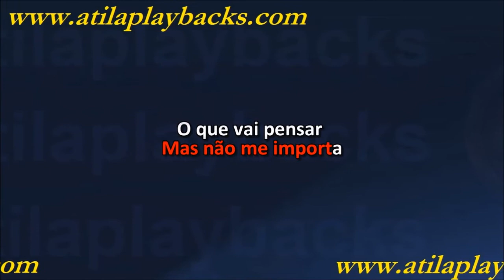Luísa Sonza Rebolar